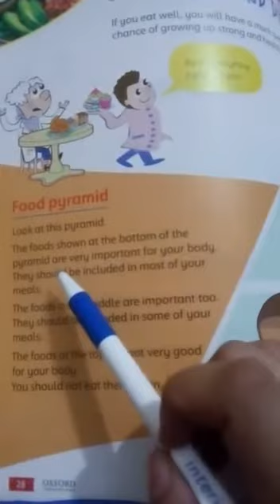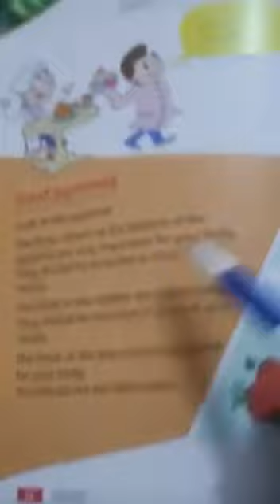Food & Diet for Grade-2